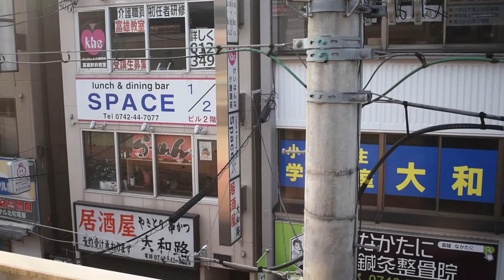【シリーズ21】近鉄9820系EH24編成 準急大阪難波行き 車内走行音 富雄付近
種別『準急』
行き先 大阪難波ゆき
列車番号 第750列車